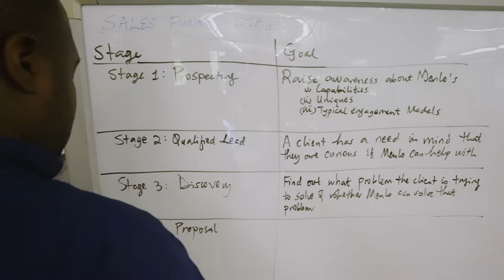Washtenaw CTE Partner Spotlight: Rich Chang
Rich Chang, Chief of Staff at Blumira and an entrepreneur and engineer, talks about the benefits of hands-on learning through Career Technical Education opportunities.